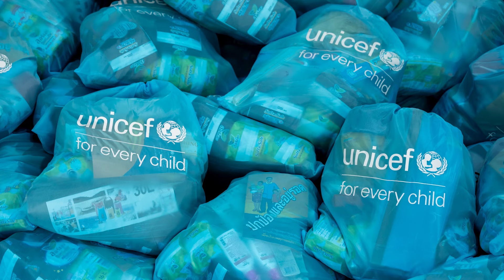มาดามแป้งลงพื้นที่บ้านกะเหรี่ยงรวมมิตร จ.เชียงราย ร่วมกับยูนิเซฟ | UNICEF Thailand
[25/09/2024] 🗣️“แป้ง” ในฐานะทูตองค์การยูนิเซฟประเทศไทย🩵💙ได้ลงพื้นที่บ้านกะเหรี่ยงรวมมิตร จ.เชียงราย ร่วมกับยูนิเซฟ และ ศูนย์ ปภ. เชียงราย มอบสิ่งของบรรเทาทุกข์ให้คนในพื้นที่ ซึ่งบ้านเรือนได้รับความเสียหายถึง 200 หลังคาเรือน จากอุทกภัย ดินสไลด์ ครั้งใหญ่ในรอบ 30 ปี จากการเปลี่ยนแปลงสภาพภูมิอากาศ เหตุการณ์นี้ยังส่งผลกระทบต่อสภาพจิตใจของเด็กๆ ที่เผชิญความหวาดกลัว สิ่งนี้โดยยิ่งตอกย้ำความตั้งใจของยูนิเซฟ เพื่อให้แน่ใจว่าเด็กๆ ได้รับการสนับสนุนที่จำเป็นในการฟื้นฟูชีวิต ด้วยความร่วมมือกับพันธมิตร เราคงไม่ให้ความช่วยเหลือในการบรรเทาทุกข์เฉพาะวันนี้เท่านั้น แต่ยังมุ่งเน้นให้เด็กทุกคนสามารถฟื้นตัว เติบโต และก้าวไปสู่อนาคตที่มั่นคง